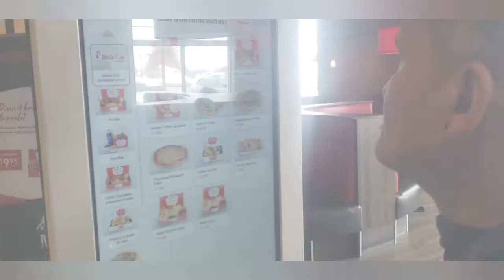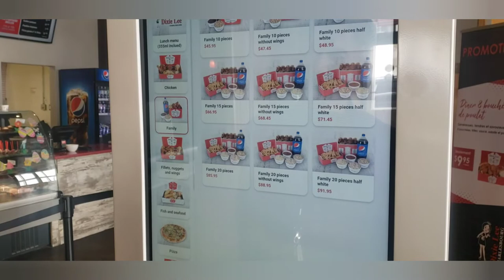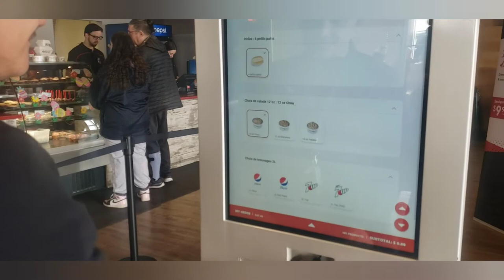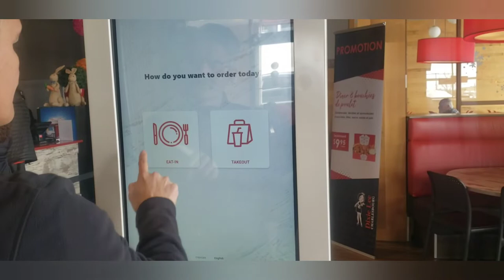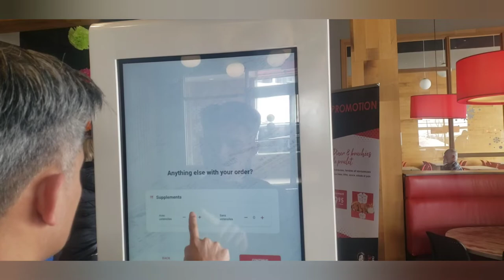Stopover at Dixie Lee for lunch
Musician: Xuxiao